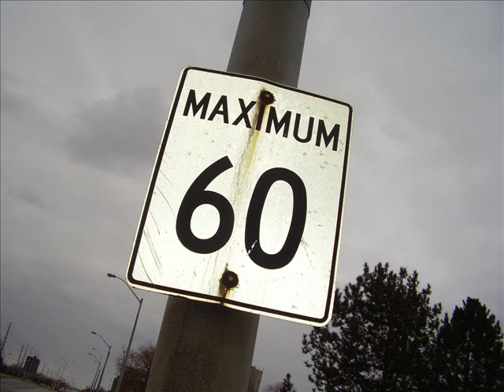I'm Ready - Jack's Mannequin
This is just a slideshow that I made for a school project, I hope you like it. And yes, I know that the pictures don't exactly match but I'm the one who took most of the pictures! ^^

August 21, 2008: 50, 000 views - Sweet
May 14, 2009: 100, 000 views - Sweet x2 lol
April 21, 2011: 500, 500 views!

Lyrics:
[And today was a day just like any other]

I'm on the verge, I'm on the verge
Unraveling with every word
With every word you say, make me believe
That I won't feel your tires on the street
As I'm finding the words... you're getting away

I come undone, oh yes, I do
Just think of all the thoughts wasted on you
And every word you say, say something sweet
Cause all I taste is blood between my teeth

Well I'm ready, I'm ready to drop
Oh, I'm ready, I'm ready so don't stop
I'm ready so don't stop, Keep pushing
I'm ready to fall, oh, I'm ready
I'm ready so don't call, I'm ready so don't call

I am aware, I've been misled
I disconnect my heart, my head
Don't wanna recognize when things go bad
The things that you'll accept
Except that I am finding the words... to say

I'm ready, I'm ready to drop
Oh oh oh oh oh, I'm ready
I'm ready so don't stop

[I wake up to find it's another
Four aspirin morning, and I dive in
I put on the same clothes I wore yesterday.
When did society decide that we had to change
And wash a tee shirt after every individual use:
If it's not dirty, I'm gonna wear it.
I take the stairs to the car
And there's fog on the windows.
(As I'm finding the words...)
I need caffeine in my blood stream,
I take caffeine in the blood stream.
I grip the wheel and all at once I realize:
(And you're getting away...)
My life has become a boring pop song
And everyone's singing along.]

Well, I'm ready, to drop, well, I'm ready
I'm ready so don't stop, oh
Well, keep pushing, I'm ready to fall
Well, I'm ready, I'm ready so don't call
I'm ready so don't call, oh... oh... oh...